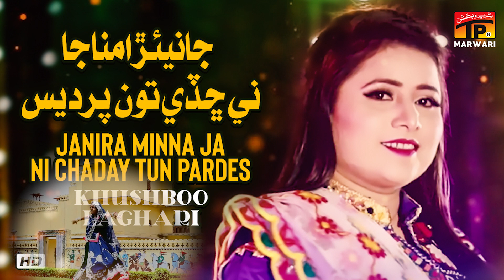Janira Minna Ja Ni Chaday Tun Pardes | Khushboo Laghari | TP Marwari